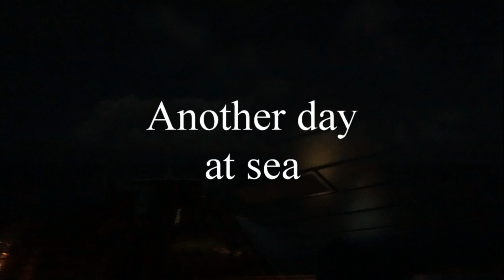2023 01 12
"Sea of Steel" takes you on a journey across the ocean, where a massive tanker vessel navigates the treacherous waters. With stunning visuals of the sea and sky captured at different times of the day, the film captures the sheer power of nature and human ingenuity. The mesmerizing soundtrack of deep house music elevates the experience, making it a sensory journey that will leave you in awe of the beauty of the world around us. Get ready to embark on an adventure unlike any other with "Sea of Steel."